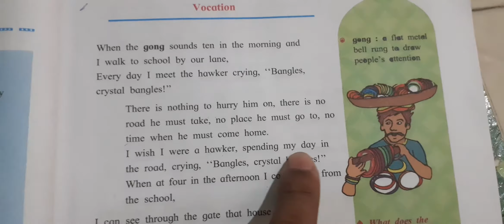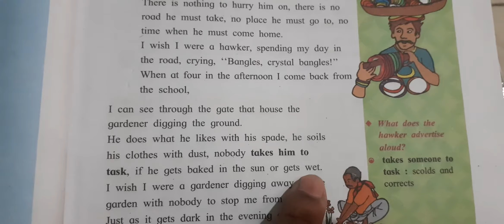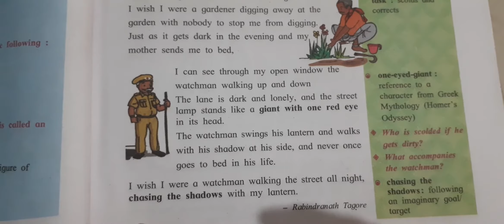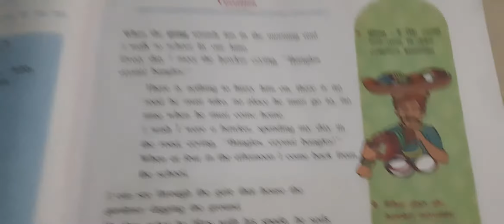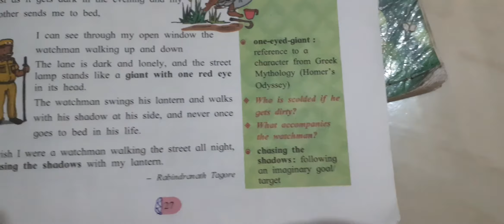RT Notes/8th std /english/ch 2.1